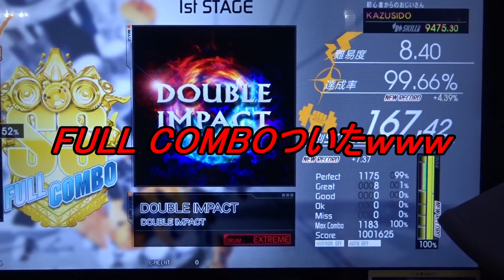DOUBLE IMPACT LV,8,40【FULL COMBO!!】癖あるのでなかなかパフェ取りづらい譜面ですね！そして初フルコンボｗ KAZUSIDO 動画 ６５４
２０１９年　６月１７日　更新日
確か色んな音ゲーに入ってたような・・・
ユビートだっけ・・・
とにかくパフェとりづらい！